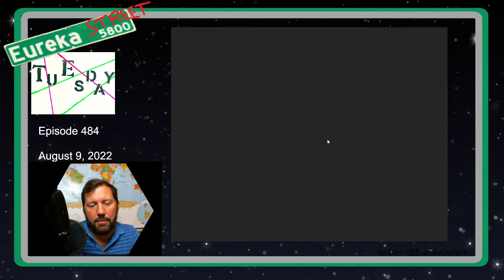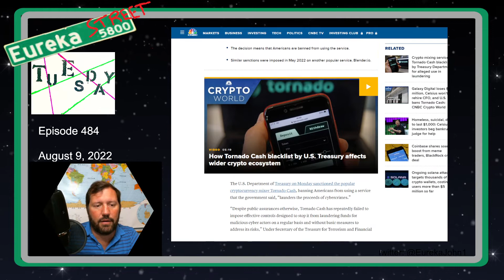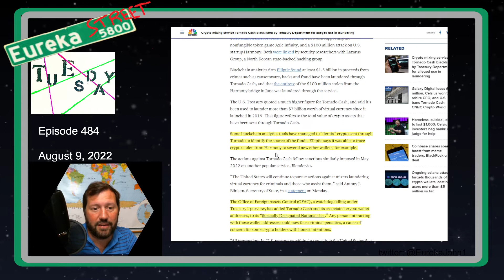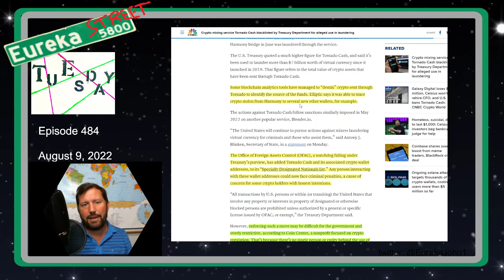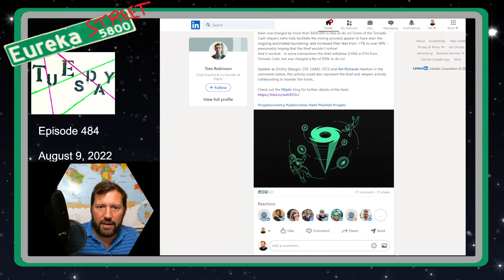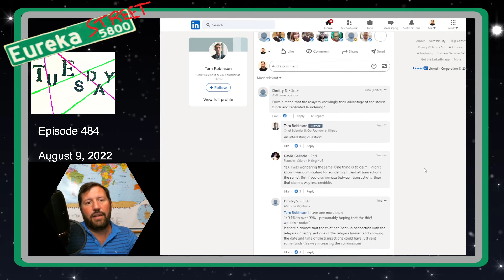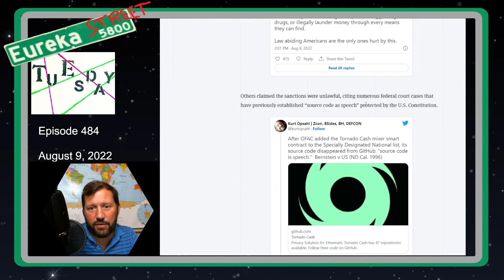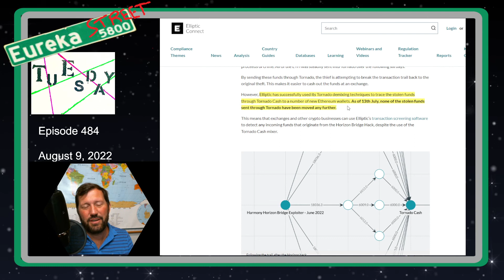Episode 484 - Tornado Cash is the (scape) GOAT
Good morning!  I woke up this morning to all types of news about Tornado Cash being criminalized in the United States.   Tornado Cash is a tool people in crypto can use to mix their transactions with others to add a layer of privacy to their financial dealings.  People should have every right to this privacy much like people in the 90's had every right to privacy on their computers when the government was trying to impose a clipper chip back door on everyone's PC's.  Also, Tornado Cash is decentralized and open source.  Open source code is free speech!  The U.S. government decided to crack down on the privacy Tornado Cash offers as a tool.  They have created a list of people who have used or use it to monitor them and penalize anyone who interacts with those on the list.  Sounds a bit like like Big Red Mother Russia, right?  Also, there are companies like Elliptic that can do chainalysis and uncover the trail of would-be hackers using Tornado Cash.  So this isn't really about Tornado Cash, is it?  Tornado Cash as a tool for money laundering is just the reason (excuse) to chew away further our dwindling rights to privacy.

In this video I follow a stream of consciousness about this topic.